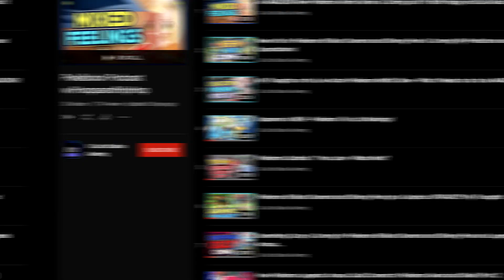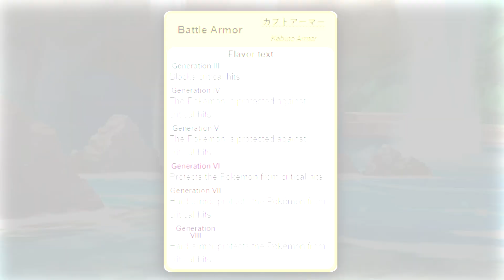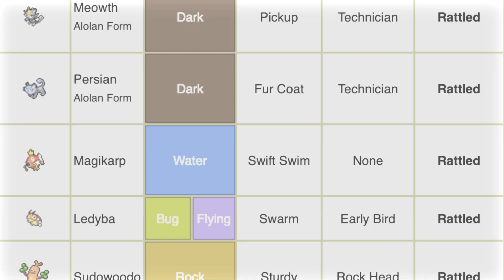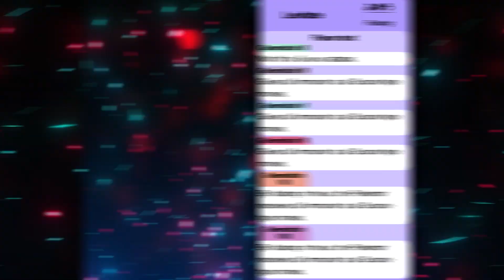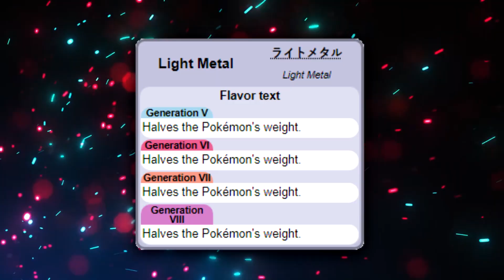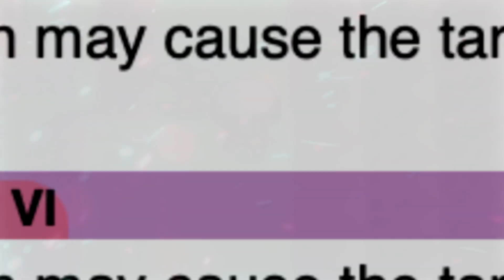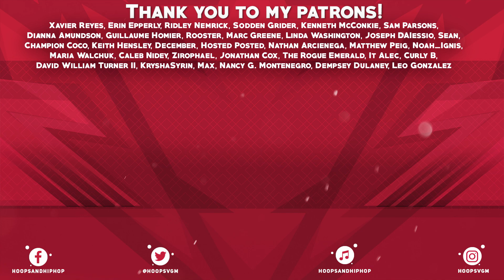10 Awesome Facts About Pokémon Abilities!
Abilities have been a huge part of the Pokemon games since they were first introduced in generation three. They add a lot to the battling side of Pokemon, but also have some fun facts and trivia to their name as well! In this video, we will be covering 10 awesome facts about Pokemon abilities, and hopefully covering something that you didn't know before!